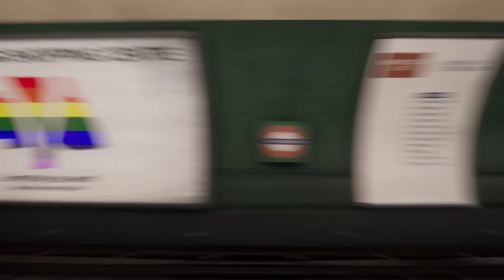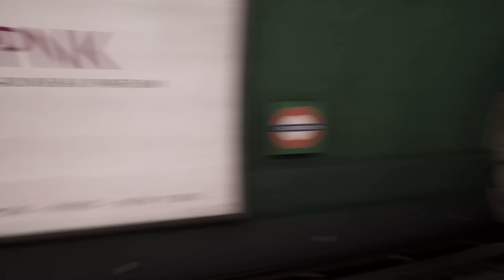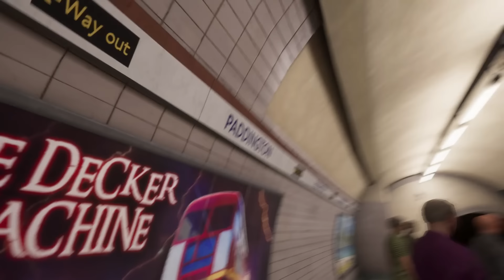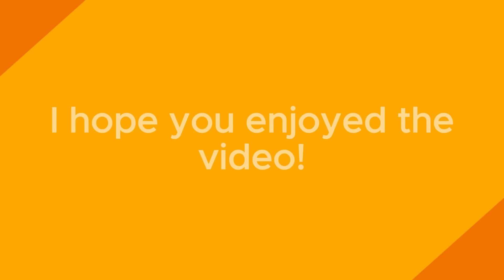COMMUTER experiences the UNEXPECTED in TSW5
This is a short TSW (also known as Train Sim World 5) film about a normal, random, British commuter who is late for work, but when he misses his train, he notices that all of the trains after that one don't really belong on the London Underground Bakerloo line, and some don't even belong on UK railways at all...